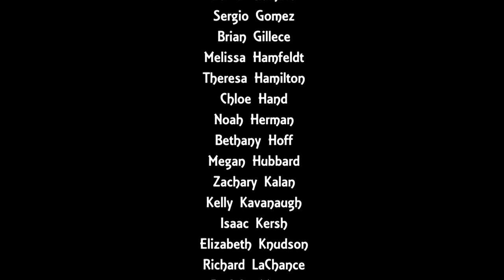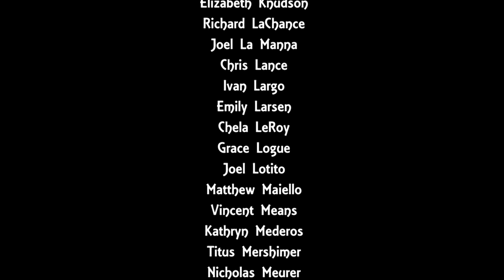CCM 2019 Holiday Concert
On Friday night, December 6, the County College of Morris Department of Music, Performing Arts, and Music Technologies presented their annual Holiday Concert, featuring the CCM Wind Ensemble and Chamber Choir.

Performances by the Wind Ensemble included:
Lohengrin Introduction to Act III by Richard Wagner
Hymn of St. James by Reber Clark
October by Eric Whitacre
Carol of the Bells by Leontovich/Wilhousky, Arr. Sean O’Loughlin

Performances by the Chamber Choir included:
America, My Home by Paul Langford
There Is Sweet Music Here by Greg Gilpin
Canticle of Winter by Joseph Martin
Change the World with Love by Joseph Martin

The show concluded with a combined effort by the wind ensemble and chamber coir on “Hallelujah!” (fromThe Messiah) by George Frideric Handel.